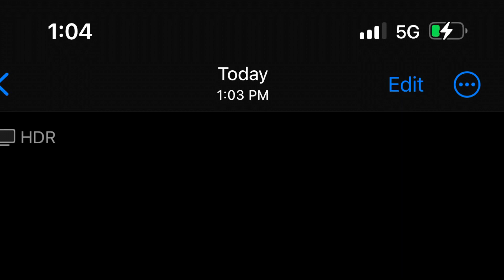Y♾ "wong the" R".."."bot"Uss"i"i♾?"n'"s "gonna get .."iYU? "hi"i♾?"gh a"s "a bat, .."i? "gi"i♾?"ft"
1:🪐51 PM
"i"i♾? "gotta" ch♾"a"R"ge .."imY?
"phone"phone "ell"W "ani"iY?W"ai"iY? 1:🪐9 PM
"wong i"i♾? "p"U"t the ..gger"s "here b"U"t thei"i?
"don't" R"eali"i♾ "ze theiR?"e ..npopoola"R 1:151 PM
Y"eah d"U"de take" s♾me R"apam"U"ne" W"i"i♾?"th" 1:231 PM
"don't take the" R"apam"U"ne i"i♾?"t'"s R"ealli"iY?
"bad f"♾R ".."iYU? "i"i♾?"t" c"a"Us"..".s "anemi"i♾?"a" 1:27 PM